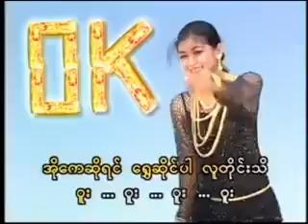July 1, 2021